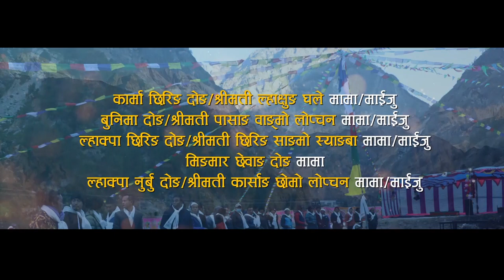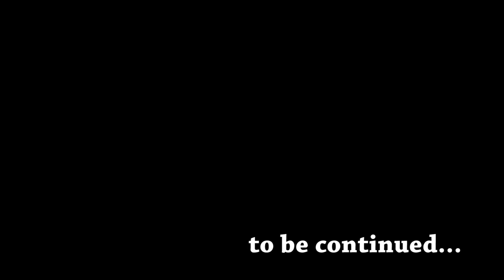Rasuwa Timure ll Tenzing Norbu Weds Tsering Yangzom ll Part-1